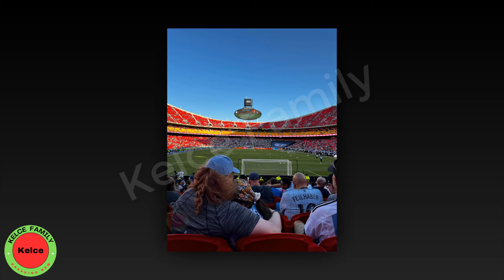OMG! Taylor Swift & Travis Kelce came to Arrowhead Stadium to cheer on Sporting KC vs Inter Miami